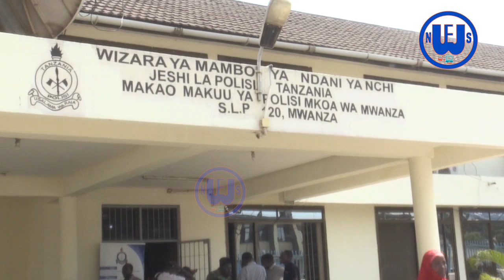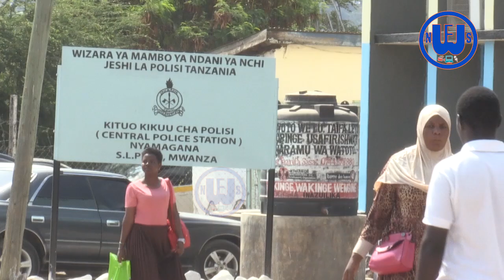MBARONI KWA TUHUMA ZA KUTAKA KUCHOMA VITUO VYA POLISI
MBARONI KWA TUHUMA ZA KUTAKA KUCHOMA VITUO VYA POLISI/chadema CCM TAIFA TUME YA HAKI JINAI TUME YA HAKI ZA BINADAMU FISI YA WAZIRI MKUU # MAKAO MAKUU YA JESHI NA PLISI#yanga